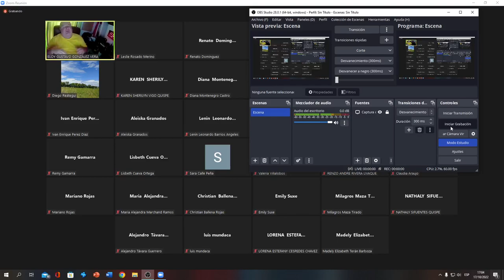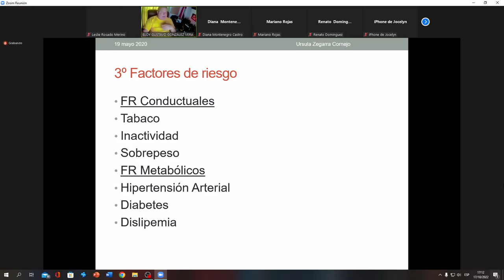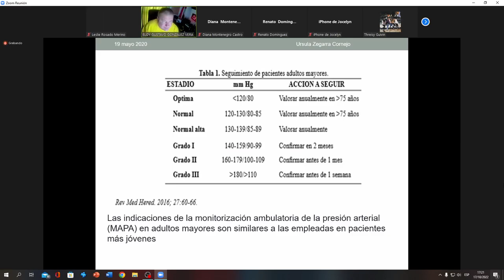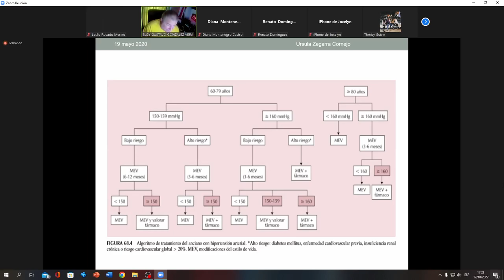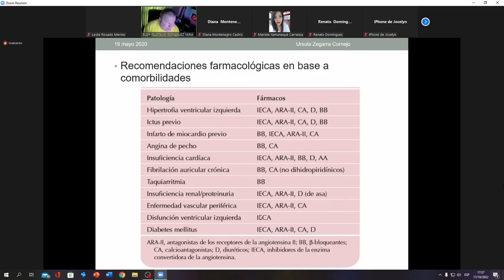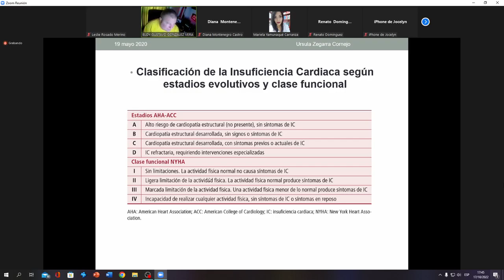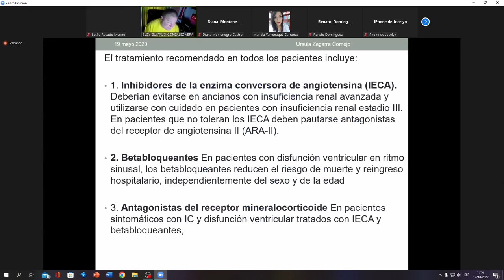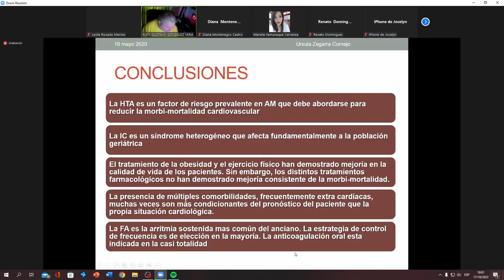Enfermedades cardiovasculares: HTA, IC y FA